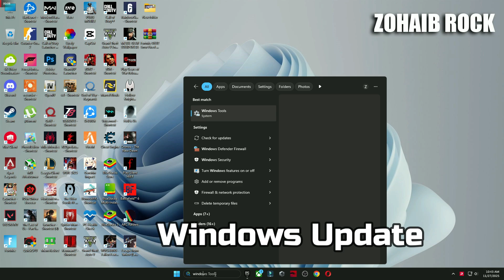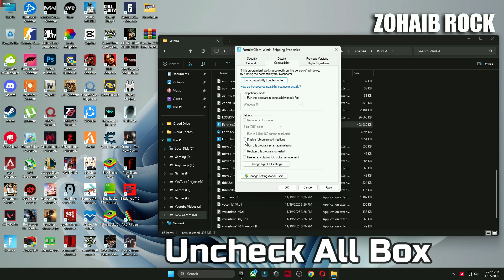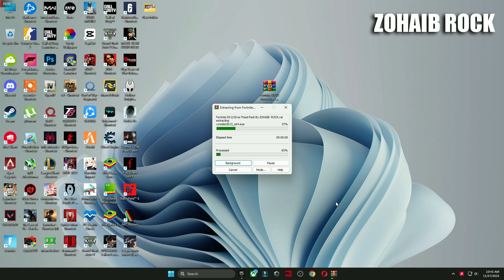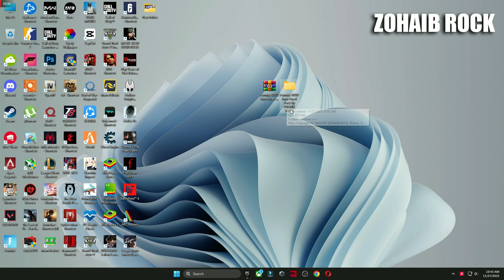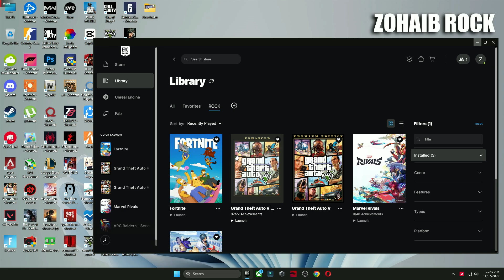How To Fix Fortnite Crash Reporter (2025) | Fortnite Crashing & Not Launching Fix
Title: How To Fix Fortnite Crash Reporter (2025) | Fortnite Crashing & Not Launching Fix

If your Fortnite is crashing again and again or you’re getting the Fortnite Crash Reporter error on your PC, then this video will help you fix the issue completely. In this tutorial, I will show you the best working methods of 2025 to fix Fortnite crashing, freezing, not launching, and the Simpson crash error.

These fixes work for low-end PCs, mid-end PCs, and high-end setups. Follow every step carefully and your game will start running smoothly without crashes.

📌 Topics Covered:
– Fortnite Crash Reporter Fix
– Fortnite Not Launching Fix
– Fortnite Simpson Crash Error
– Fortnite Crashing After Update
– Fortnite PC Freeze & Close Fix
– Fortnite Performance Mode Crash Fix
– Best 2025 Fortnite Stability Settings

🔽Download Links🔽

▬►𝐆𝐚𝐦𝐢𝐧𝐠 𝐏𝐂 𝐒𝐩𝐞𝐜𝐬:
CPU: Intel Core i9-10900k 3.70GHz
GPU 1: AMD Radeon RX 7900 XTX
GPU 2: RTX 3070 8GB
RAM: 48 GB DDR4
Motherboard: ROC STRIX B460-F GAMING
Power Supply: GIGABYTE 80 Plus Gold 750W